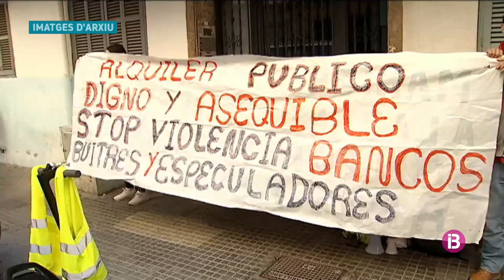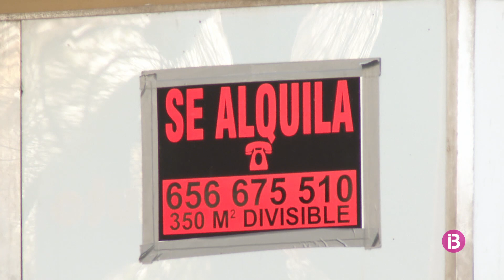Stop Desnonaments i Plataforma pels Afectats per la Hipoteca reclamen al Govern central me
Stop desnonaments rep una mitjana de 4 avisos setmanals per desnonaments